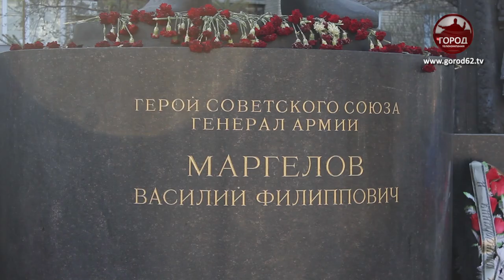Протест у памятника Василию Маргелову